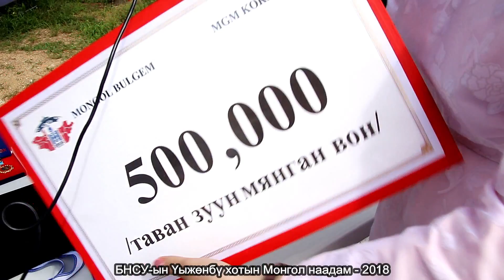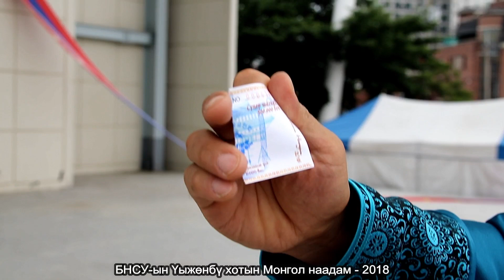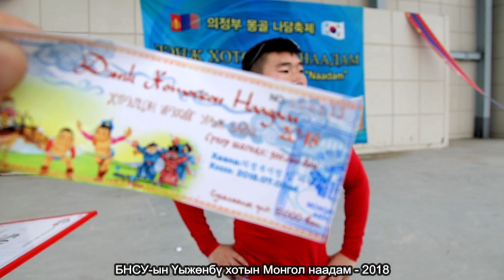БНСУ-дахь Үыжөнбү хотын Монгол наадам-2018